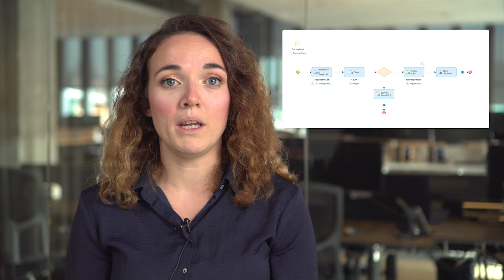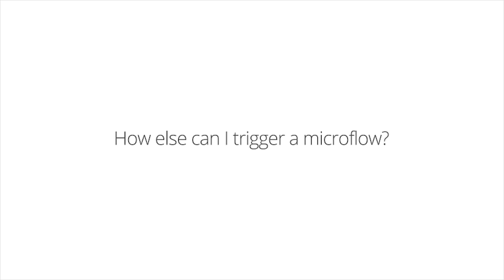Microflows #2 – Exclusive Splits, Widget Events & Object Event Handlers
In this video, Simone Mink explains more about microflows and how you can use them to automate processes within your app.

Using components called exclusive splits, you can add a decision point that detects specific values and onto the correct branching microflow.

With widget events, microflows can be triggered based upon the actions of the end user. For example, a microflow can be triggered if a user enters or exits a page or interacts with an element found on the page.

If you want to dive deeper into how you can automate processes within your app using microflows, go ahead and follow the Rapid Developer learning path